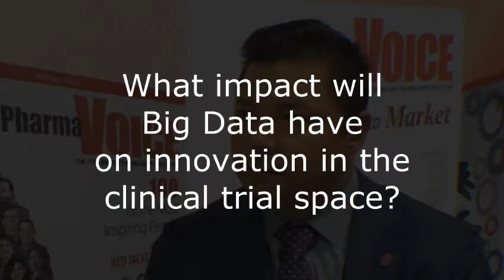DIA 2015 Editor’s Take – PRA Health Sciences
Kent Thoelke talks about the impact that big data will have on innovation in the clinical trial space and how to leverage data to more efficiently get new drugs to market.